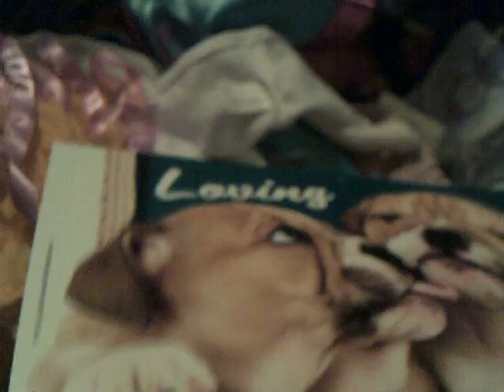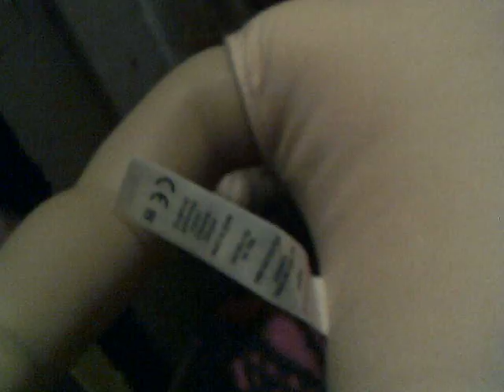Courtney corner show all my dolls dress up 131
i hope you love this video and my dolls are get ready for school